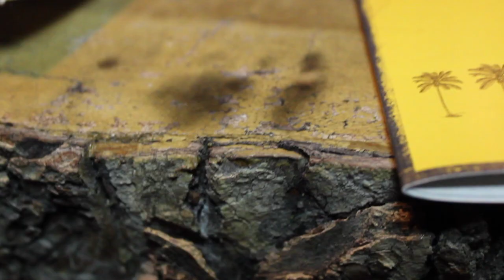Donisha Prendergast | Cinema Paradise | Rasta: A Soul's Journey Screening Recap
Bob Marley's Granddaughter Donisha Prendergast screens her documentary Rasta: A Soul's Journey during the Cinema Paradise 7th Annual Portie Film Festival Presented by Great Huts in Kingston, Jamaica.

DETAILS

Event Date | August 18, 2017
Location | Hope Zoo, Serengeti, Kingston, Jamaica
Film Title | Rasta: A Soul's Journey

Filmed and Edited by Anastacia C.C. Davis

Keep Up With The Content

Follow Series COMING TO JAMAICA For More!